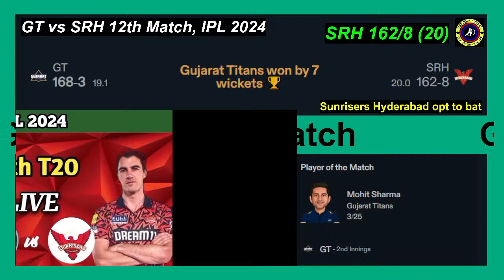GT vs SRH 12th Match, IPL 2024. Live Score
ball-by-ball updates of this exciting contest.

Sunrisers Hyderabad 11: Pat Cummins (c), Bhuvneshwar Kumar, Mayank Markande, Travis Head,
Mayank Agarwal, Abhishek Sharma, Aiden Markram, Heinrich Klaasen (wk), Abdul Samad,
Shahbaz Ahmed, Jaydev Unadkat, Umran Malik/T Natarajan

Gujarat Titans 11: Shubman Gill (c), B Sai Sudharsan, Azmatullah Omarzai,Wriddhiman Saha (wk),
David Miller, Vijay Shankar, Rahul Tewatia, Rashid Khan, Ravisrinivasan Sai Kishore,
Umesh Yadav, Mohit Sharma, Spencer Johnson

Cricket Live.
Cricket Highlights.
Cricket Video.
Cricket Shorts.
Cricket Live Score
Cricket Live
Cricket Lovers.
Friend,s on this channel i do cricket matches live stream for you.